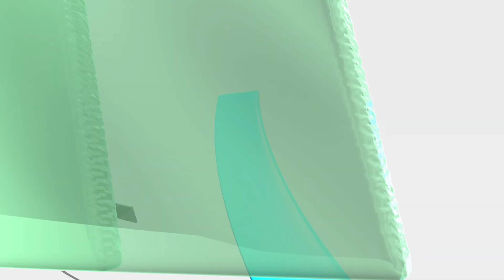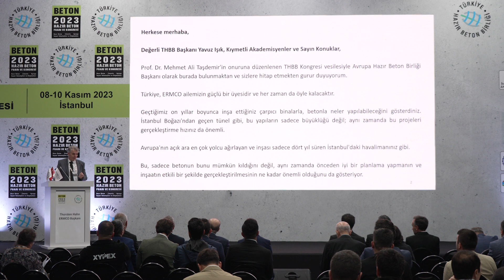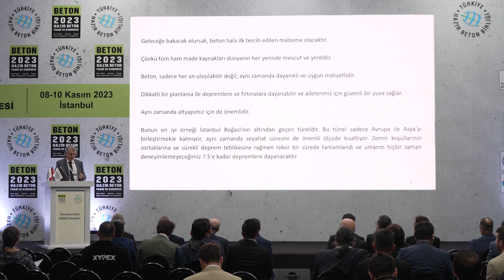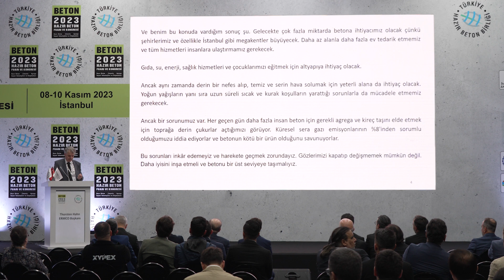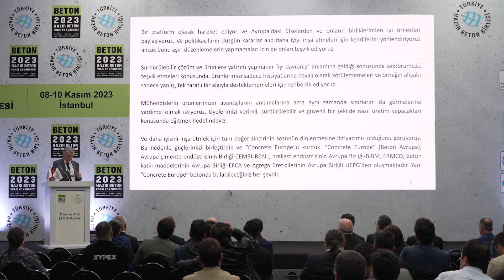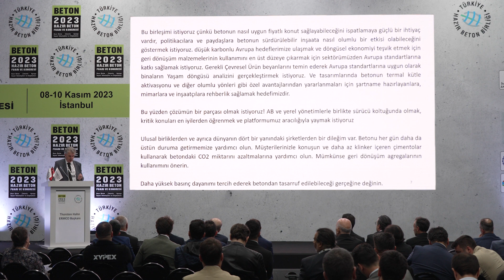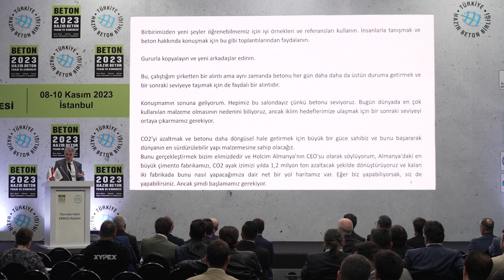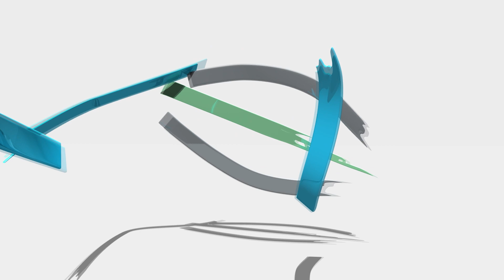BETON 2023 | Thorsten Hahn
Bringing Concrete to the Next Level Aligned with EU
Thorsten Hahn